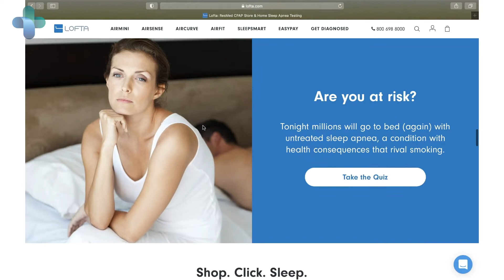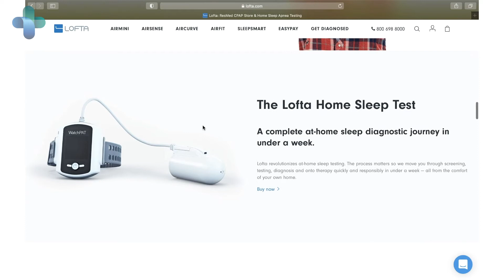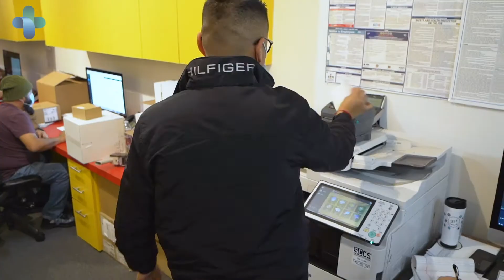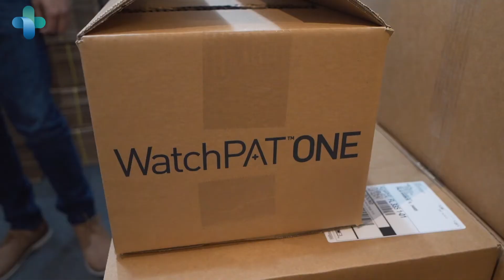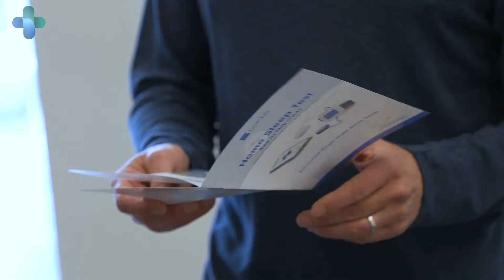Lofta-WatchPAT® ONE Case Study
WatchPAT® ONE is a fully disposable and highly reliable home sleep apnea test, that uses a simple smartphone app to transmit the WatchPAT ONE's data from 7 channels to the cloud.  As soon as the study is completed the clinician can review the automated study results.